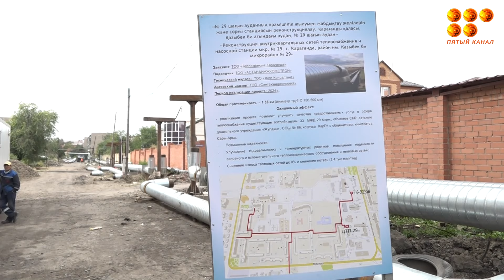Рекордная сумма в 51 млрд. тенге выделена на ряд инфраструктурных проектов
31 км сетей в этом году меняют в рамках подготовительных работ к отопительному сезону